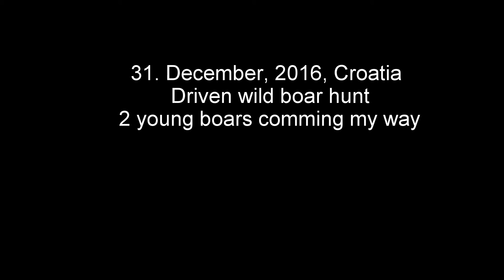Hunting driven wild boar - Chasse au sanglier en battue - Lov na divlje svinje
Pig was found dead after 100 meter run. Second one was lucky this time.
Good hunting, Waidmansheil